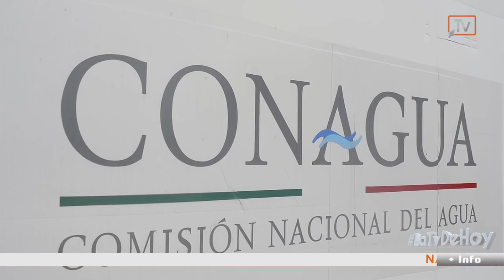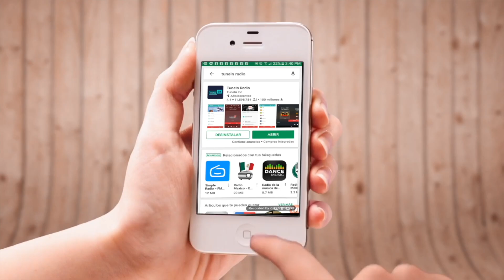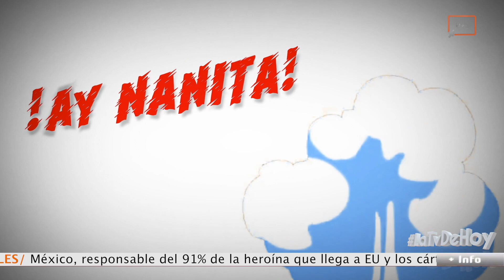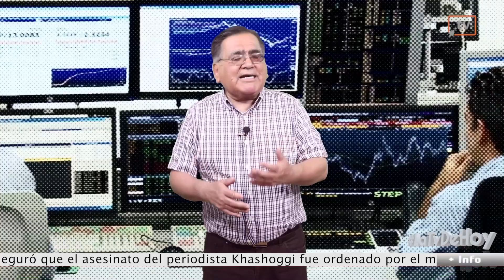TvMex Presenta - TvMex Noticias con Carlos Gómez Camacho